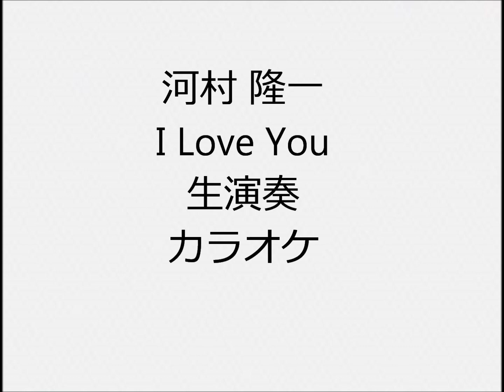河村 隆一 I Love You 生演奏 カラオケ Instrumental cover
1人で全楽器弾いてます  ドラムはキーボードにドラムがあるので、それで叩いてます ドラムもピアノもシンセもあまり得意ではないので、弦楽器含め自己流の所多々あります  I play all instruments but i don’t play real drums I use electronic keyboard instead of real drums  I’m not good at playing so …
参考動画

河村 隆一